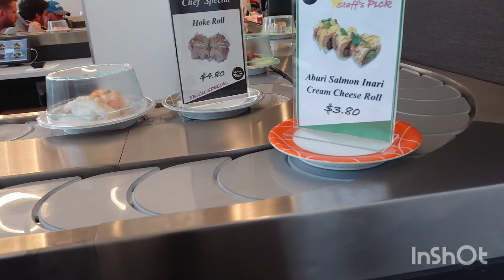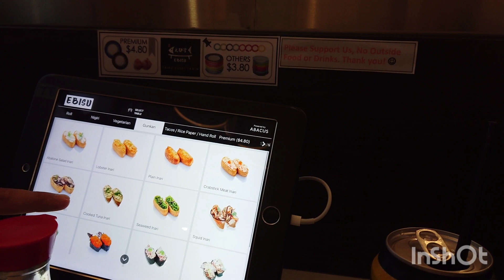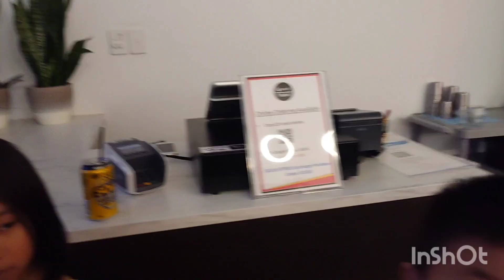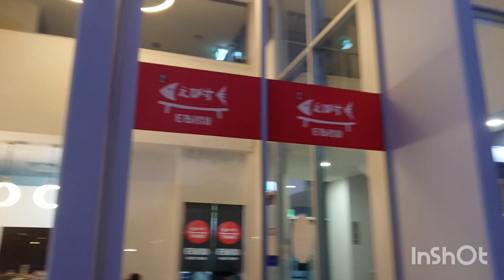Đi ăn Sushi ở Khu Mawson Lakes ?! / Cindy ở Úc Australia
Em Xin Chân thành Cảm Ơn Ông Bà Cô Bác và Anh Chị Em và Các Bạn đã ủng hộ Video của em .

Em Xin Chúc Ông Bà Cô Bác và Anh Chị Em và Các Bạn một Năm Mới nhiều Sức Khỏe,vui Vẻ và Vạn Sự Như Ý.